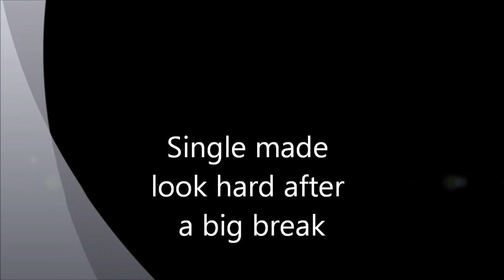First ride back Part 3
First day back on bike after months so made everything look hard today.